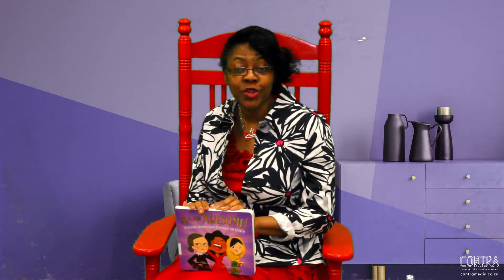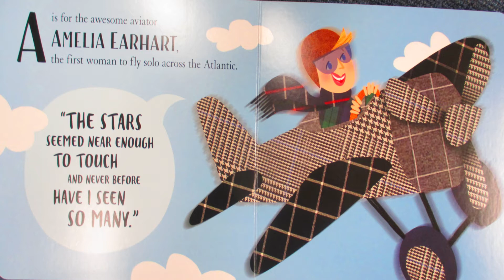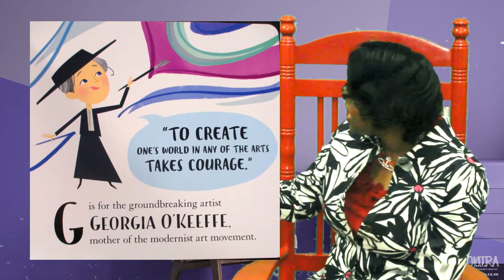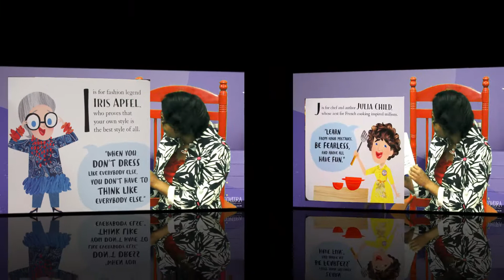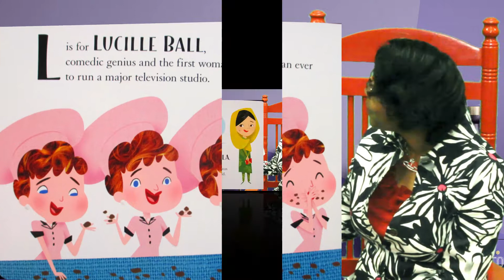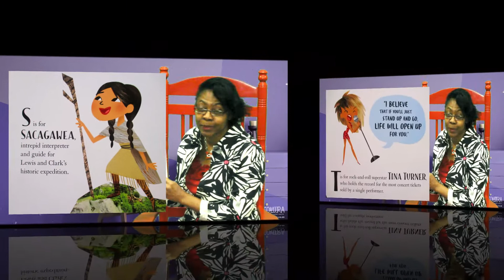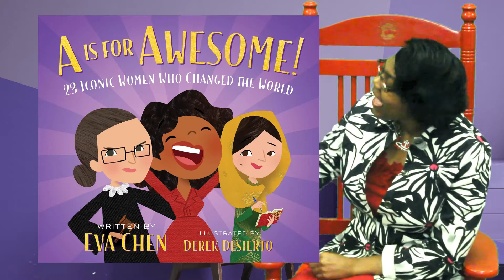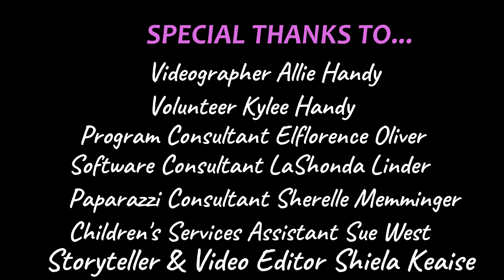A is for Awesome by Ms. Literacy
Miss Shiela Keaise is the children’s librarian at the Colleton County Memorial Library. She is affectionately known as Ms. Literacy, who shares a story, a song, and a fun fact either about something, someone or how to do something. Find books, videos, and fun information for all ages, especially Birth to Twelve (0 – 12) years.
Ms. Literacy reads…
Book: A is for Awesome: 25 Iconic Women Who Changed the World
Date: March 31, 2021    (Wednesday)